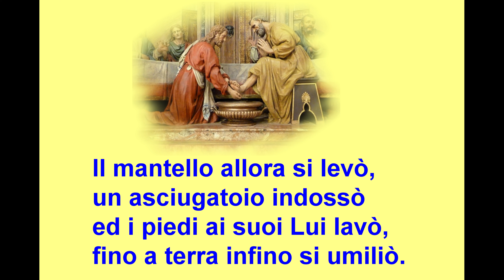Era giunta l'Ora per Gesù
Canto : Era giunta l'Ora per Gesù
Gioventù Ardente Mariana
GAM
Tutti i diritti riservati a : Gioventù Ardente Mariana